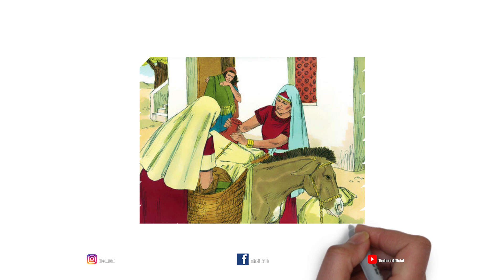It na a tung nungsak innkuan nuam...